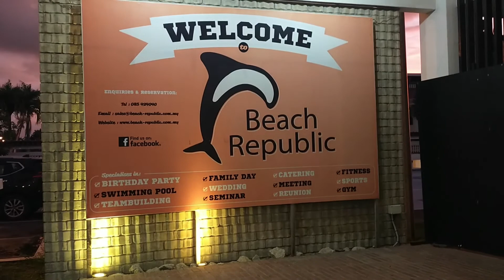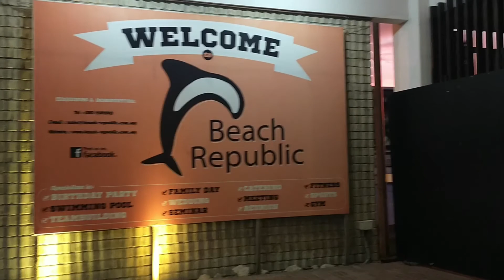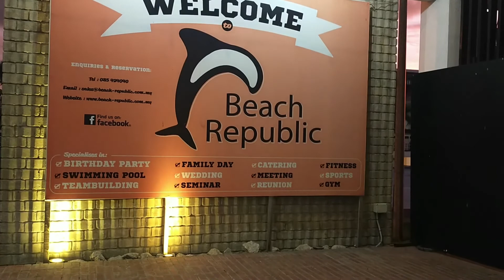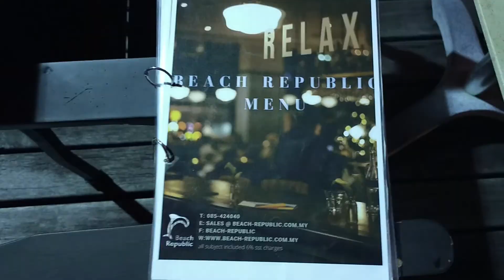SCENIC PLACES IN MIRI (PART 2)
Miri is a Malaysin city located at the northeast coast of Borneo Island. There are many beautiful places located in and around the city.These place are the luak esplanade, grand old lady, petroleum museum and in this video i added eatery named Beach Republic. This place offer beautiful sunset and also serves delicious foods that one can enjoy while watching the sunset.